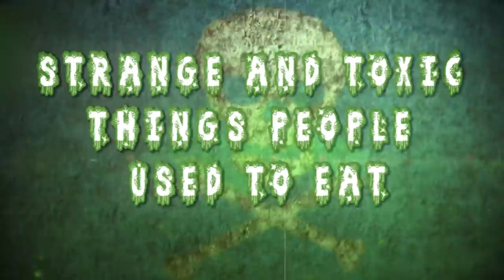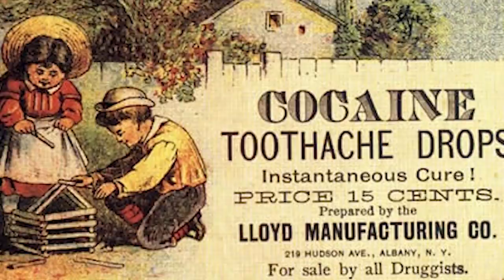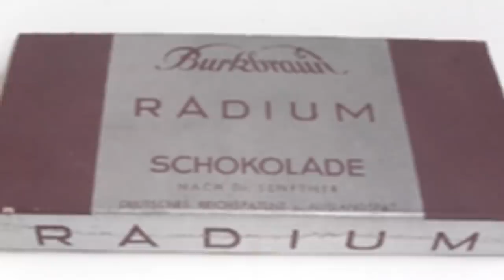TOXIC Things People Used to Eat!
At some point in time, people will look back and remember some of the strange things we’re eating in this period of history. A majority of our food is choc full of chemicals, antibiotics, pesticides, artificial flavors and so on. But back when things were less complicated, there was still some interesting stuff that was popular. Would you be willing to try a chocolate bar with radium or arsenic laced candy? Probably not. Today, were gonna take a look at strange and toxic things people used to eat.

6.Ambergris
Who knew solidified whale vomit could smell so good and cost so much! We understand that whales are endangerd species and all but you have to wonder who the heck discovered all the magical properties it seems to have! Also described as floating gold, ambergris is extremely hard to find and often floats around for a few years before someone finds it. It also smells awful upon discovery and it must be aged for a long time in order to get the sweet earthy smell customers are going for. A large amount tends to come from tropical countries like the Bahamas, China, Japan, Madagascar and other oceanic countries across the globe. The wax like substance that is basically a slurry digestive liquids, mixed with whatever the whale was eating can still fetch a massive price! You’d be lucky if you can across some and some fortunate people have stumbled upon a fortune from this stuff. You might remember the scene where hannibal lecter sends a letter while using ambergris lotion which he would hope would lead to his discovery in italy, which is one of only a few countries that allow it.

5. Mummy Salesmen
It wasn’t just shrunken heads that were on sale on the black market. The popularities of mummies and egyptology was at an all time high in the early 1870’s. Many people believed that crushed up mummies was some kind of cure for ailments, especially for arthritis. Although not everyone would like to admit, there were a large number of cannibals in Europe due to this practice. This man in Egypt was hoping to make a quick buck, but selling the corpse of an ancient Egyptian. Many mummies were destroyed throughout history and who knows which mummies of important of important pharaohs were eaten. This took place as far back as at least the 1500’s!

4. Bog Butter
How would you like to spread your toast with a little bit of bog butter? Sounds yummy right? 22 pounds of this stuff, was recently discovered in Ireland dating back 2000 years! It actually buried in a bog and apparently is still edible. This prehistoric dairy product managed to stay well preserved due to the cold temperatures of Northern Ireland and low oxygen in the bog and allegedly smelt kinda like cheese. Some claim that this could have been an offering to the gods in order to keep the area safe from natural disasters. What god wouldn’t appreciate a big hunk of butter? This was later carbon dated and transported to a natural history museum where they could preserve it! Butter often spoiled quickly in ancient times and the best way to keep it edible was to bury it underground. Other bog butter discoveries were found encased in wood or animal hide.

3.Radioactive Energy Drinks
Although your red bull might not be radioactive, energy drinks have been suspect since the 1920’s since RadiThor hit the shelves. Modern energy drinks certainly don’t contain radioactive energy. This goes to show you how easy it is to sell people things if they think it’ll give them a boost of energy. Back in the day, this was a patented medication which consisted of distilled water and 1 microcurie of radium and 228 isotopes. This stuff was manufactured for 10 years in the city of East Orange, New Jersey. The owner of the company was William J.A. Bailey who was a harvard medical dropout, who claimed it was a cure for the living dead, and also as “perpetual sunlight”. A man named Eben Byers drank so much of this stuff that he actually expired from radiation poisoning in 1932. He grave was eventually exhumed and they noticed his remains were still extremely radioactive.

2.Radioactive Chocolate Bar
Radioactive energy drinks weren’t the only weird radioactive thing people were consuming back then. Who needs peanuts or caramel in their chocolate bar when you can fill it up with radioactive substances instead! It was sold from the german company Burk and Braun from 1931 to 1936 and people also thought it had rejuvenating qualities to it. Could that just be a side effect from radiation poisoning?

1...